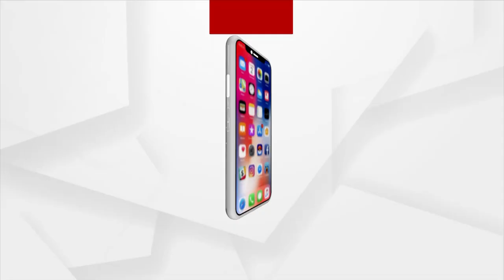Cyclone Jawad Updates: Argus News Exclusive with Collector Lingaraj panda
Collector on vision for Gajapti Lingaraj panda talks about the precaution taken due to Cyclone Jawad